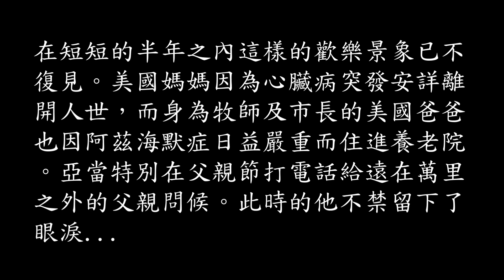周深【深深日記】美國先生哭了!父親節【美國媽媽】天堂紀念專輯 Singer reaction: Zhou Shen